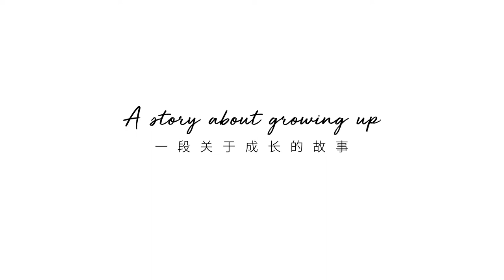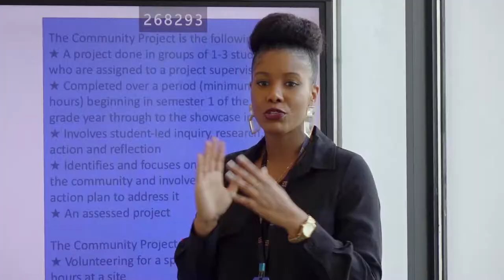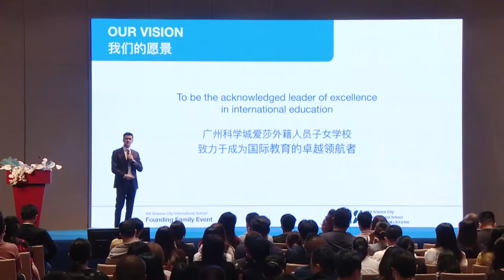ISA Science City International School Guangzhou